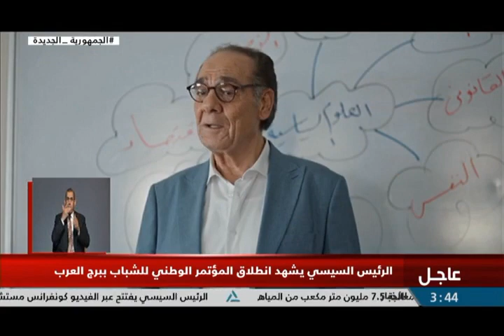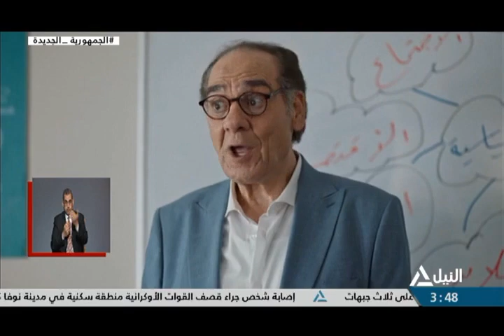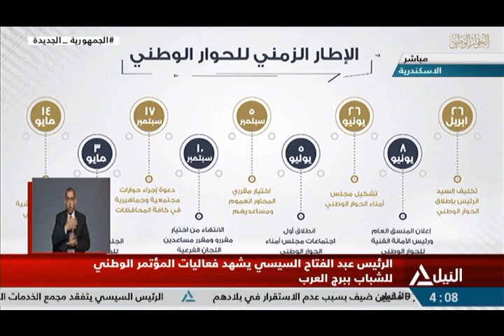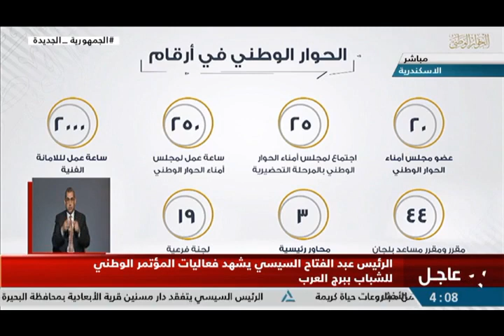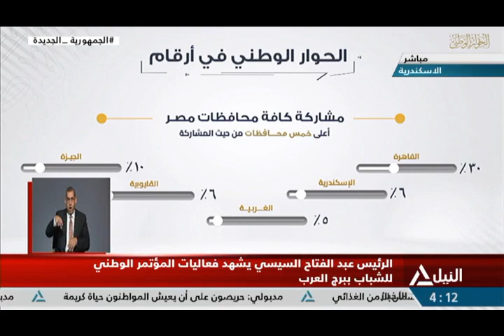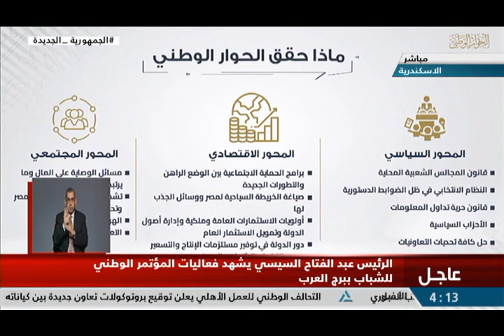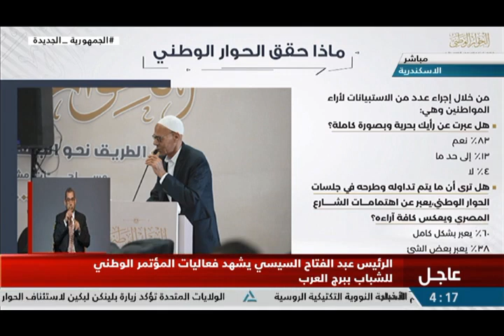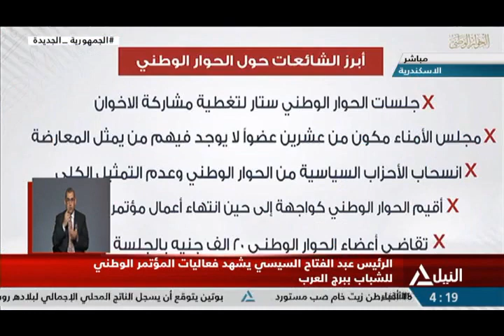تغطية مباشرة 14-6-2023 الرئيس السيسي يشهد انطلاق المؤتمر الوطني للشباب ببرج العرب بالاسكندرية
الرئيس السيسي يشهد انطلاق المؤتمر الوطني للشباب ببرج العرب بالاسكندرية